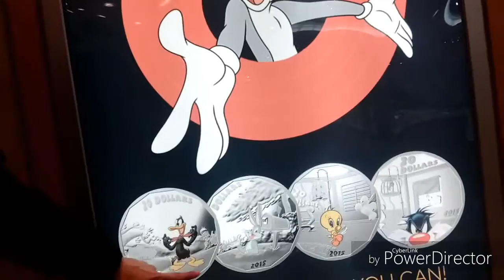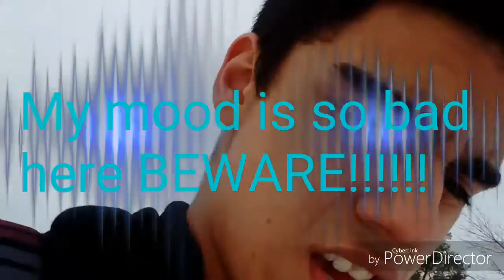Holding a $750,000 Gold Bar!!!